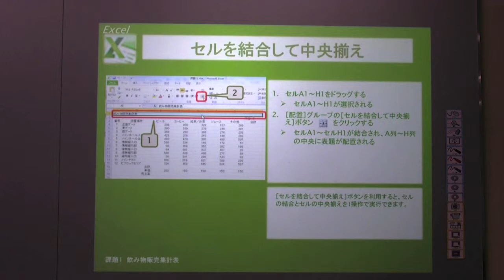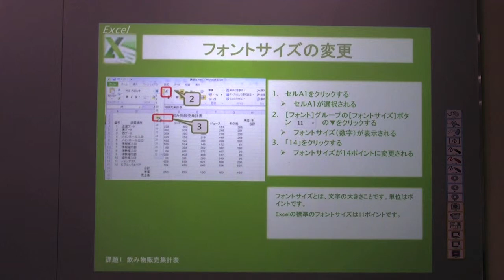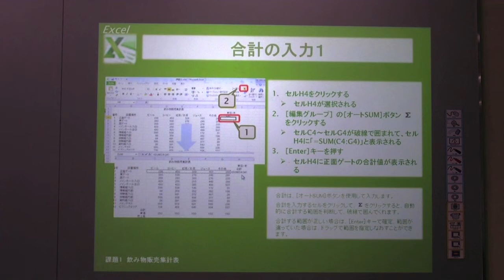Excel01 2 1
エクセル演習第３回